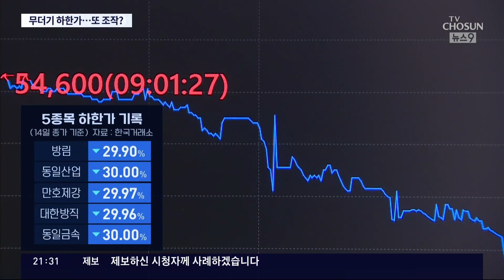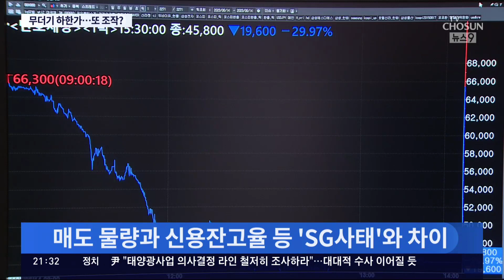제2의 SG증권 사태?…상장사 5곳 무더기 하한가에 "불공정거래 점검"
국내증시 에서 무더기하한가 사태가 또 벌어졌습니다. 상장사5곳 의 매도물량 이 쏟아지며, 몇시간 만에 폭락한 건데, 두달전 발생한 'SG증권발' 사태, 떠올리시는 분들 많을 겁니다.